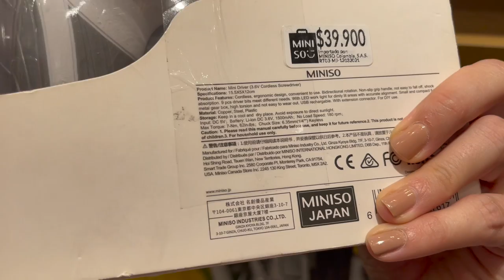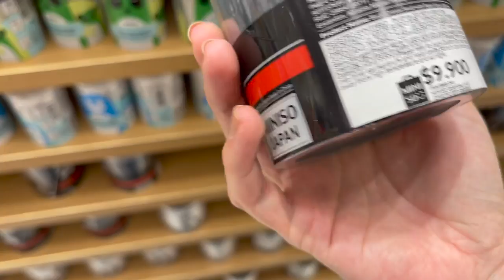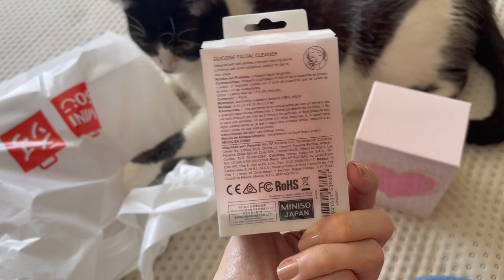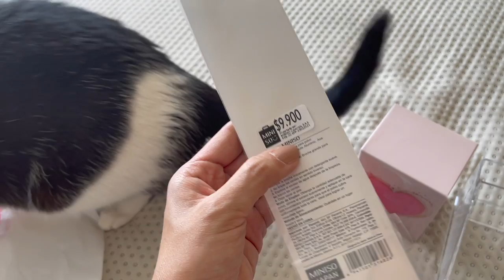Tour por tienda JAPONESA en COLOMBIA | Recorrido por MINISO | Do it! Laura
Hola amigas y amigos, el día de hoy LOS LLEVO A RECORRER TODA LA TIENDA DE MINISO, ¿qué productos hay y cuáles valen la pena?

MIS RECOMENDADOS
(Si algún enlace no sirve, pueden guiarse con el nombre y marca)

LO QUE LE ROCÍO A LAS CAMAS Y TEXTILES
Una mezcla de agua y suavizante de telas (lo hago mitad agua y mitad suavizante)